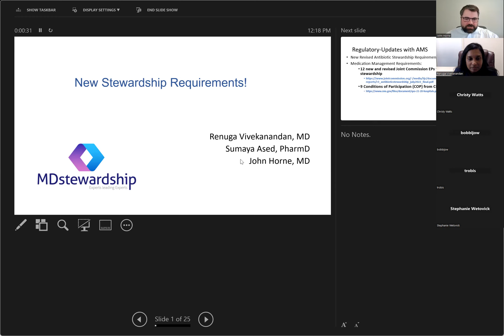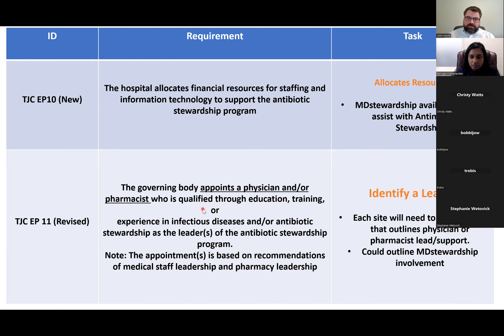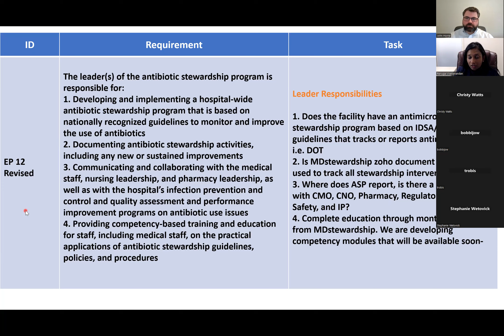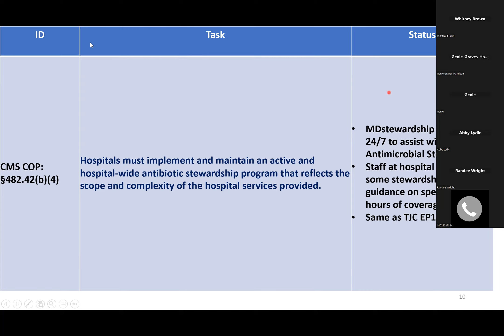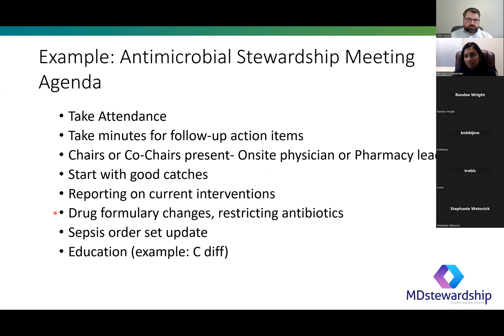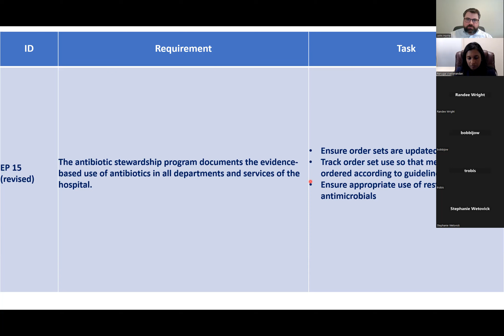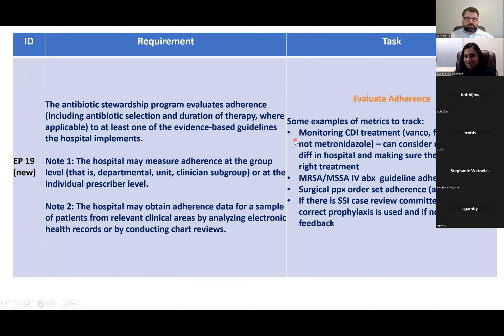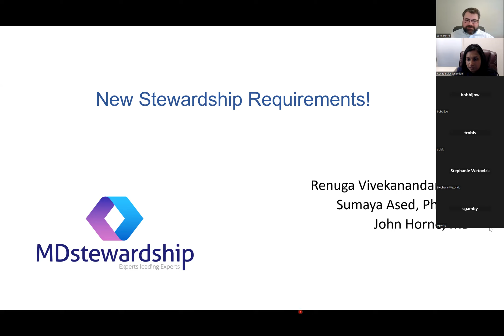Stewardship Regulatory Update 2023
12 new and revised Joint Commission EPs that address antibiotic stewardship
9 Conditions of Participation (COP) from CMS